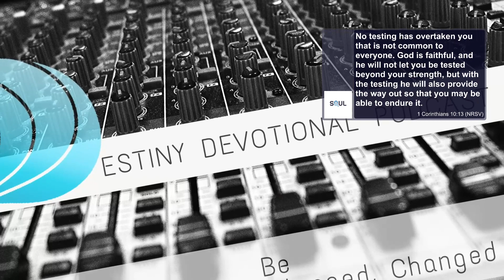Tried and Tested | God's testing is designed to develop not destroy us.